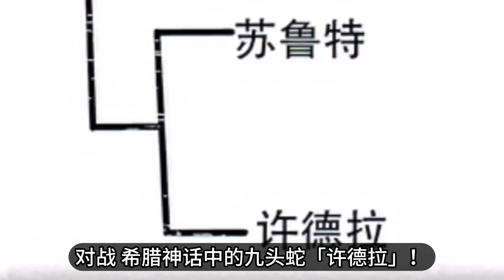齐天大圣和哪吒也出战了！终末的女武神新外传《诸神默示录》来了~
哈喽~这里是起灵动漫解说频道！
目前更新：【一拳超人】【终末的女武神】【香格里拉边境】【天敌抗战记】